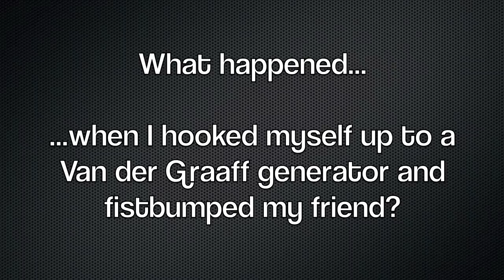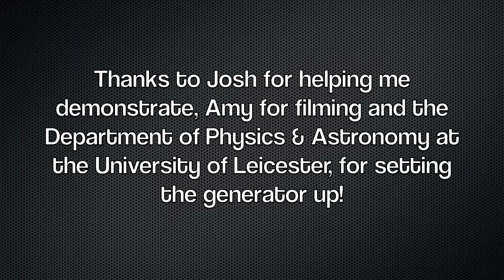Van der Graaff Generator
I was helping out on an open day at the Department of Physics and Astronomy at the University of Leicester. When people weren't around, we had a little fun with a Van der Graaff generator that had been set up for the occasion!